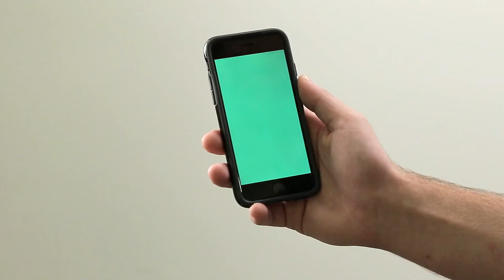iPhone chroma key , pantalla verde telefono